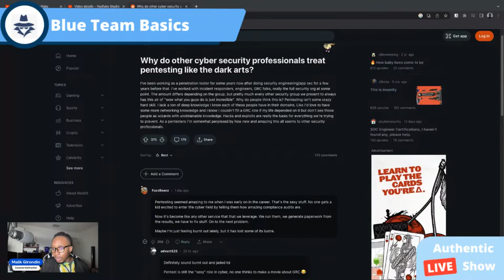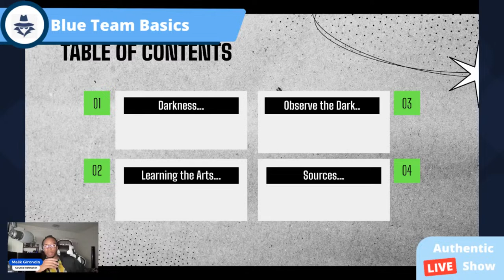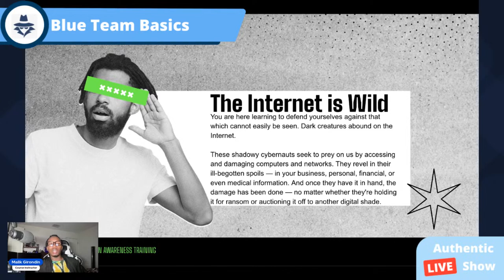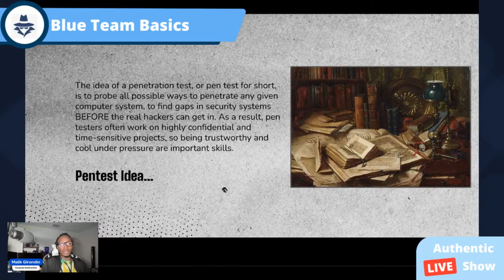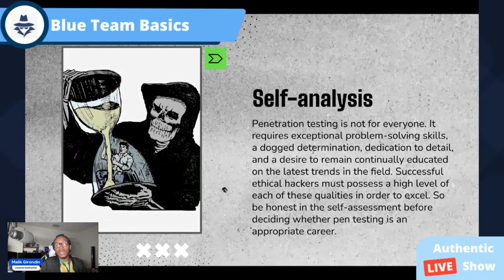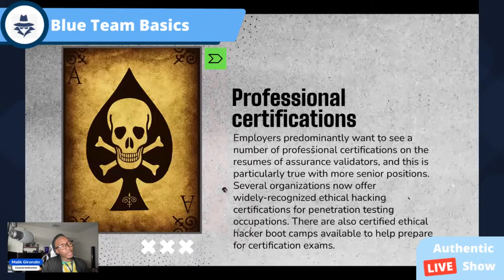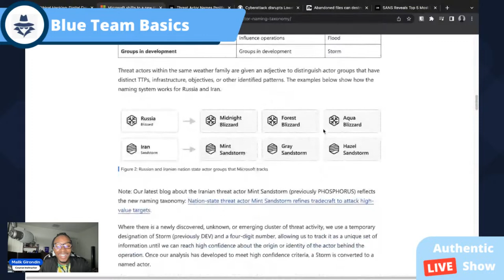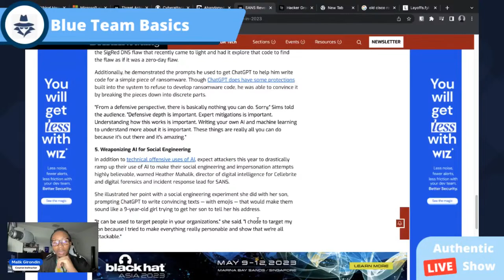Ethical Hacking Explained Blue and Slow: Digital Dark Arts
Hello,

Please, rate the class below using this link. Your feedback is welcome. Thank you!